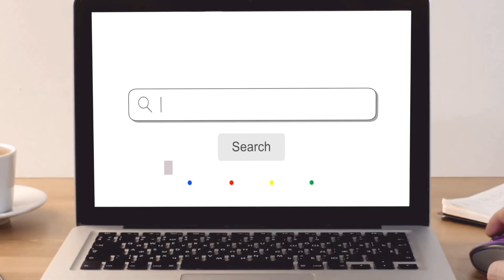¿TIENES UNA LIMA DE UÑAS? MIRA COMO HACER ALGO MARAVILLOSO CON ELLA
¿Tienes una lima de uñas en tu casa? ¡No vas a creer las cosas que puedes hacer con ellas! Es una de las herramientas más versátiles que puedas tener en el hogar porque le puedes sacar mucho provecho. Ahora, deja de preguntarte qué hacer con esa vieja lima de uñas, porque esta simple herramienta está a tu disposición para casi todo lo que necesites hacer. Echa un vistazo a estos cuantos trucos rápidos y sencillos, que podrás hacer con ellas para emprender cualquier proyecto con facilidad.

𝑴𝒂𝒓𝒄𝒂𝒅𝒐𝒓 𝒅𝒆 𝑻𝒊𝒆𝒎𝒑𝒐:
Intro: 00:00
Afila las puntas de tus lápices 0:36
Limpia la goma de borrar 1:07
Quita el pegamento fácil y rápido 1:36
Proyecto de manualidades 2:01
Afilar objetos pequeños 2:37

🙏  ¡𝑮𝒓𝒂𝒄𝒊𝒂𝒔 𝑷𝒐𝒓 𝑺𝒆𝒓 𝑷𝒂𝒓𝒕𝒆 𝑫𝒆 𝑵𝒖𝒆𝒔𝒕𝒓𝒂 𝑪𝒐𝒎𝒖𝒏𝒊𝒅𝒂𝒅 𝑫𝒆 𝑪𝒓𝒆𝒂𝒅𝒐𝒓𝒆𝒔! 🙋

𝖣𝖾𝗌𝖼𝖺𝗋𝗀𝗈 𝖽𝖾 𝗋𝖾𝗌𝗉𝗈𝗇𝗌𝖺𝖻𝗂𝗅𝗂𝖽𝖺𝖽: 𝖫𝗈𝗌 𝗆𝖺𝗍𝖾𝗋𝗂𝖺𝗅𝖾𝗌 𝗒 𝗅𝖺 𝗂𝗇𝖿𝗈𝗋𝗆𝖺𝖼𝗂ó𝗇 𝖼𝗈𝗇𝗍𝖾𝗇𝗂𝖽𝖺 𝖾𝗇 𝖾𝗅 𝖼𝖺𝗇𝖺𝗅 𝖽𝖾 𝖨𝖽𝖾𝖺𝗌 𝖸 𝖬𝖺𝗇𝗎𝖺𝗅𝗂𝖽𝖺𝖽𝖾𝗌 𝗌𝖾 𝗉𝗋𝗈𝗉𝗈𝗋𝖼𝗂𝗈𝗇𝖺𝗇 𝗉𝖺𝗋𝖺 𝖿𝗂𝗇𝖾𝗌 𝗀𝖾𝗇𝖾𝗋𝖺𝗅𝖾𝗌 𝗒 𝖾𝖽𝗎𝖼𝖺𝗍𝗂𝗏𝗈𝗌 ú𝗇𝗂𝖼𝖺𝗆𝖾𝗇𝗍𝖾 𝗒 𝗇𝗈 𝖼𝗈𝗇𝗌𝗍𝗂𝗍𝗎𝗒𝖾𝗇 𝗇𝗂𝗇𝗀ú𝗇 𝖺𝗌𝖾𝗌𝗈𝗋𝖺𝗆𝗂𝖾𝗇𝗍𝗈 𝗅𝖾𝗀𝖺𝗅, 𝗆é𝖽𝗂𝖼𝗈 𝗎 𝗈𝗍𝗋𝗈 𝗉𝗋𝗈𝖿𝖾𝗌𝗂𝗈𝗇𝖺𝗅 𝗌𝗈𝖻𝗋𝖾 𝗇𝗂𝗇𝗀ú𝗇 𝗍𝖾𝗆𝖺. 𝖤𝗌𝗍𝖺𝗌 𝖽𝖾𝖼𝗅𝖺𝗋𝖺𝖼𝗂𝗈𝗇𝖾𝗌 𝗇𝗈 𝗁𝖺𝗇 𝗌𝗂𝖽𝗈 𝖾𝗏𝖺𝗅𝗎𝖺𝖽𝖺𝗌 𝗉𝗈𝗋 𝗅𝖺 𝖥𝖣𝖠 𝗒 𝗇𝗈 𝖾𝗌𝗍á𝗇 𝖽𝖾𝗌𝗍𝗂𝗇𝖺𝖽𝖺𝗌 𝖺 𝖽𝗂𝖺𝗀𝗇𝗈𝗌𝗍𝗂𝖼𝖺𝗋, 𝗍𝗋𝖺𝗍𝖺𝗋 𝗈 𝖼𝗎𝗋𝖺𝗋 𝗇𝗂𝗇𝗀𝗎𝗇𝖺 𝖾𝗇𝖿𝖾𝗋𝗆𝖾𝖽𝖺𝖽. 𝖲𝗂𝖾𝗆𝗉𝗋𝖾 𝖻𝗎𝗌𝗊𝗎𝖾 𝖾𝗅 𝖼𝗈𝗇𝗌𝖾𝗃𝗈 𝖽𝖾 𝗌𝗎 𝗆é𝖽𝗂𝖼𝗈 𝗎 𝗈𝗍𝗋𝗈 𝗉𝗋𝗈𝗏𝖾𝖾𝖽𝗈𝗋 𝖽𝖾 𝗌𝖺𝗅𝗎𝖽 𝖼𝖺𝗅𝗂𝖿𝗂𝖼𝖺𝖽𝗈 𝖺𝗇𝗍𝖾𝗌 𝖽𝖾 𝖼𝗈𝗆𝖾𝗇𝗓𝖺𝗋 𝗎𝗇𝖺 𝗇𝗎𝖾𝗏𝖺 𝖽𝗂𝖾𝗍𝖺 𝗈 𝗍𝗋𝖺𝗍𝖺𝗆𝗂𝖾𝗇𝗍𝗈 𝗒 𝖼𝗈𝗇 𝖼𝗎𝖺𝗅𝗊𝗎𝗂𝖾𝗋 𝗉𝗋𝖾𝗀𝗎𝗇𝗍𝖺 𝗊𝗎𝖾 𝗉𝗎𝖾𝖽𝖺 𝗍𝖾𝗇𝖾𝗋 𝖼𝗈𝗇 𝗋𝖾𝗌𝗉𝖾𝖼𝗍𝗈 𝖺 𝗎𝗇𝖺 𝖺𝖿𝖾𝖼𝖼𝗂ó𝗇 𝗆é𝖽𝗂𝖼𝖺. 𝖲𝗂 𝗍𝗂𝖾𝗇𝖾 𝗈 𝗌𝗈𝗌𝗉𝖾𝖼𝗁𝖺 𝗊𝗎𝖾 𝗍𝗂𝖾𝗇𝖾 𝗎𝗇 𝗉𝗋𝗈𝖻𝗅𝖾𝗆𝖺 𝗆é𝖽𝗂𝖼𝗈, 𝖼𝗈𝗆𝗎𝗇í𝗊𝗎𝖾𝗌𝖾 𝖽𝖾 𝗂𝗇𝗆𝖾𝖽𝗂𝖺𝗍𝗈 𝖼𝗈𝗇 𝗌𝗎 𝗉𝗋𝗈𝗏𝖾𝖾𝖽𝗈𝗋 𝖽𝖾 𝖺𝗍𝖾𝗇𝖼𝗂ó𝗇 𝗆é𝖽𝗂𝖼𝖺.